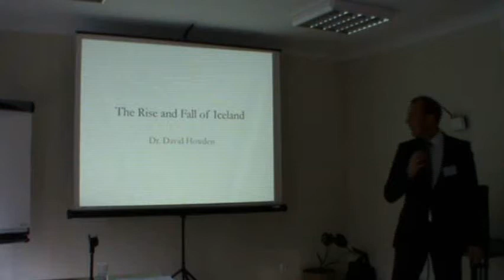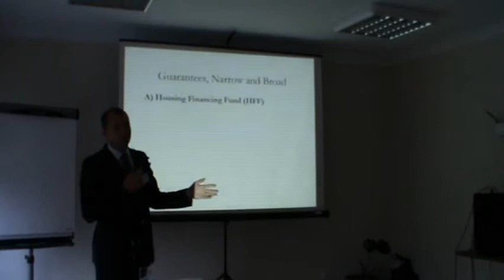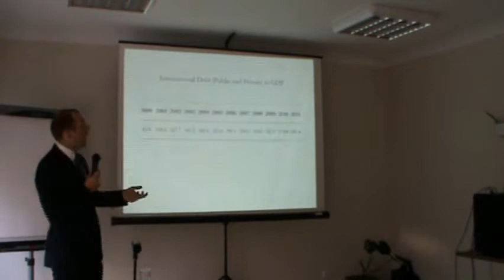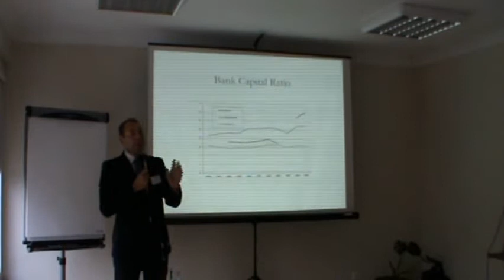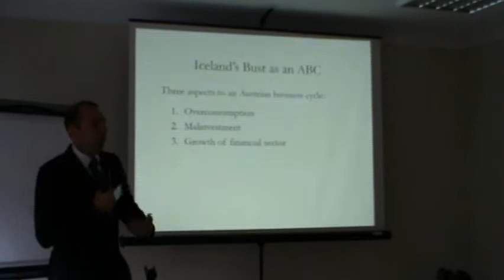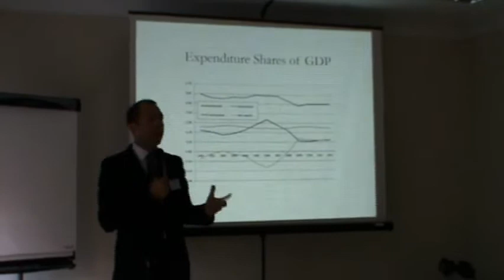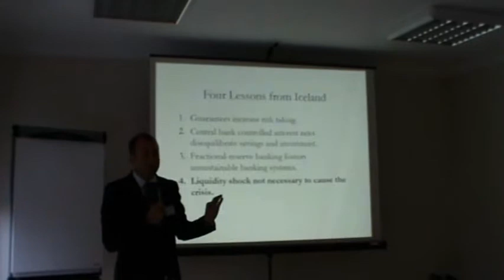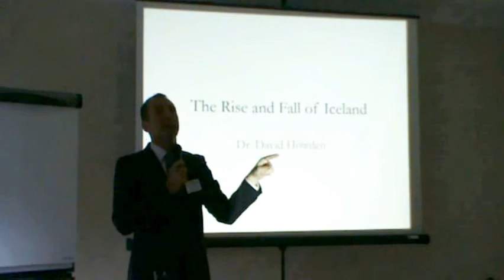Crisis in Iceland | David Howden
presented at the Summer Austrian Seminar 2013, 13th September, Ameliówka, Poland

David Howden -- chair of the Department of Business and
Economics, and associate professor of economics at St. Louis
University, at its Madrid Campus. Author of many publica-
tions about money, banking and business cycles. Co-author
(with Philipp Bagus) of "Deep Freeze. Iceland's Economic
Collapse". Since recently the editor of "The Journal of Prices
& Markets".